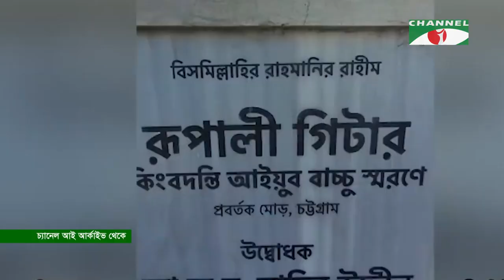Taroka Kothon | তারকা কথন | Labu Rahman | Latiful Islam Shibli | Bappy Khan | Channel i Shows